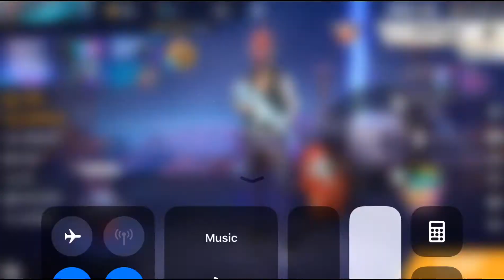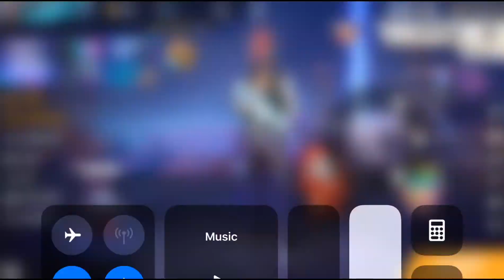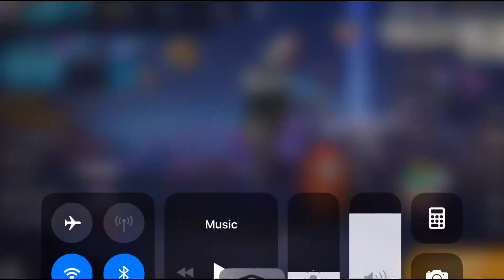Tricks to become MVP and get more stars in CS Ranked.(Both Maps). Only for Noob players.